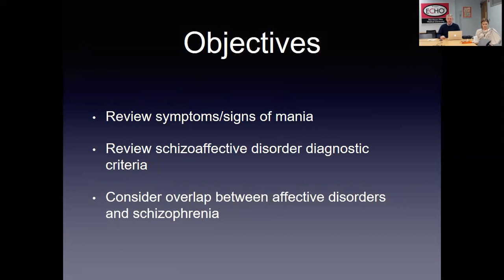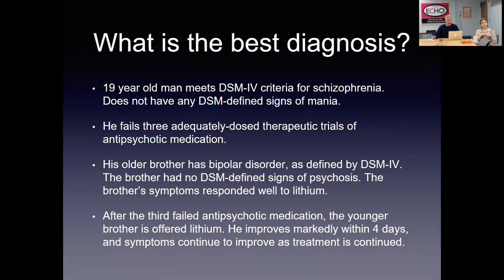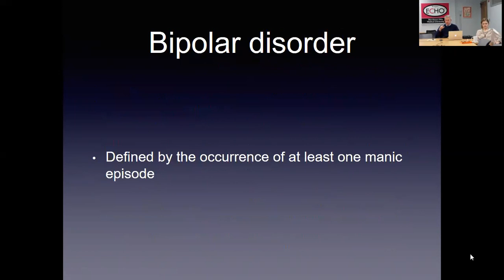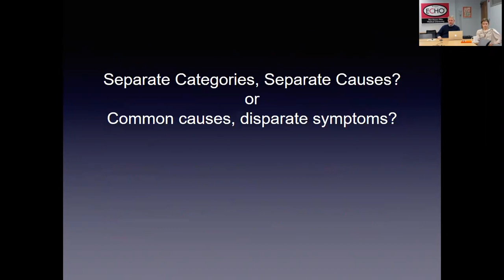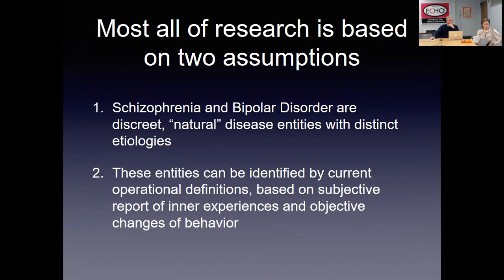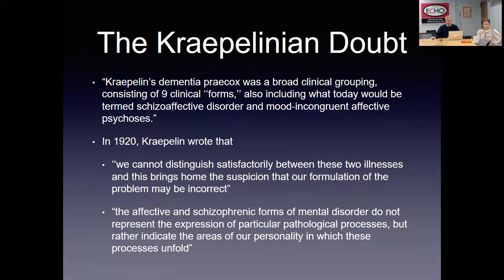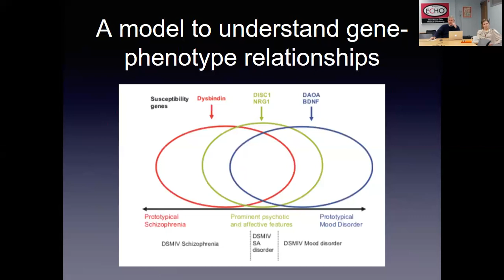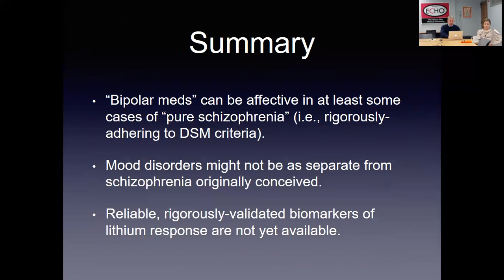Mania, Bipolar, Schizoaffective, Schizophrenia: What Are The Differences? What Is The Overlap?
In a previous lecture, we examined the intersection between the symptoms of depression and the symptoms of schizophrenia.
This lecture will focus on the intersections at the other end of the mood spectrum.

Specifically, we will consider here the extent to which mania, bipolar disorder, schizoaffective disorder, and schizophrenia are distinct entities – or whether they might (in some cases) overlap.

Although the DSM views bipolar disorder and schizophrenia as very separate categories, modern genetic data are showing what medications have suggested for decades – that the line between these categories cannot be so neatly drawn.

This lecture is part of Northeast Ohio University's education(+)consultation service, SZconsult. A PowerPoint file for this lecture is available

ABOUT ME:
I’m a board-certified psychiatric physician and also have a PhD in pharmacology.

Ask A Psychiatrist